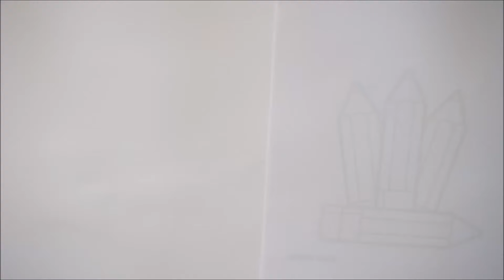How to Draw Pencil School, Drawing Colors Pencil video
Learning Draw Pencil